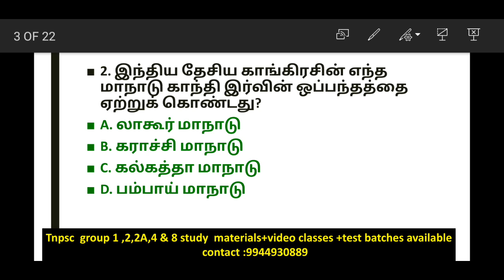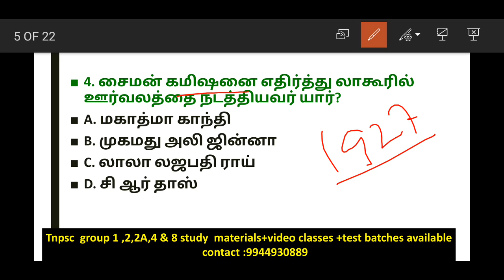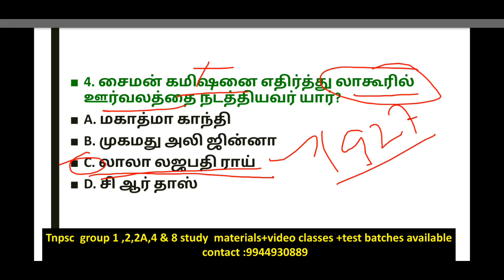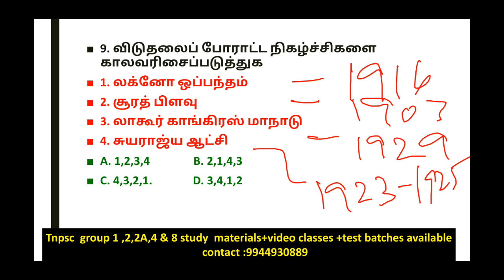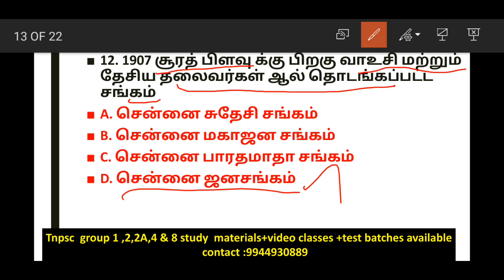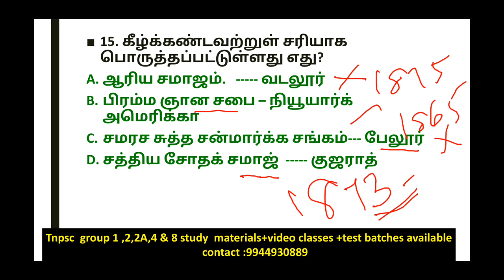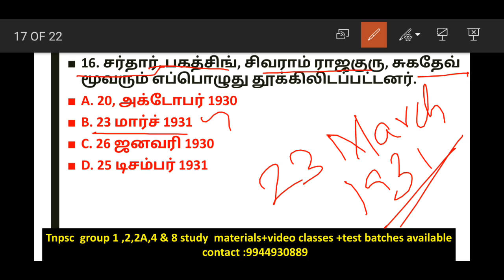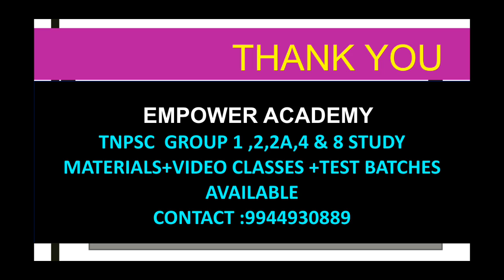TNPSC HISTORY Important MCQ with Explanation|| TEST 20/20 || வரலாறு மிக முக்கிய 20 வினா விடைகள்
TNPSC Gr 1, 2 , 2A and 4 Prelims and Group 1 Mains All Subjects Materials Available (தமிழில்).
மேலும் தகவல்களுக்கு
Tnpsc Gr 1 Mains WhatsApp Group No4
Tnpsc Gr 1 Mains WhatsApp Group No 2

 part 1
 ://youtu.be/Dek9Q0yDBuI

Group 1,2,2A,4 topics

CRACK TNPSC WITH TOP 25
PART 1